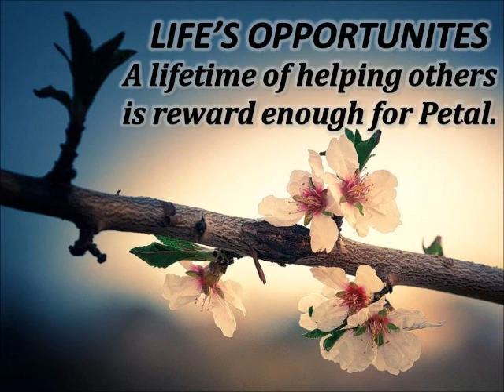PETAL! WHAT DO YOU MEAN?